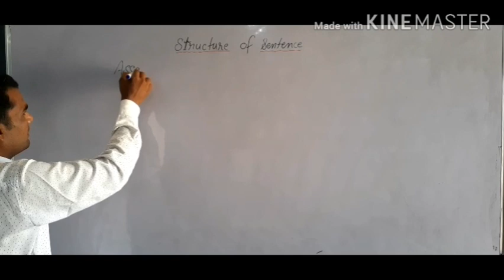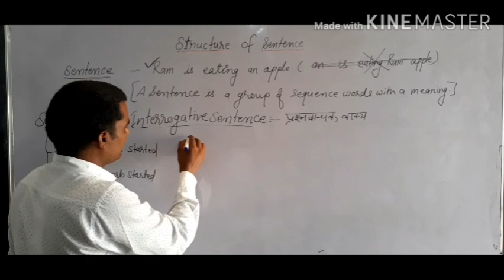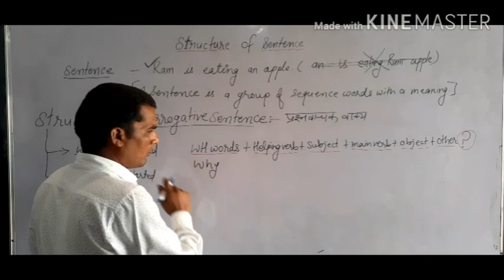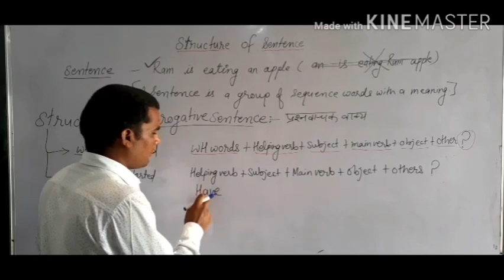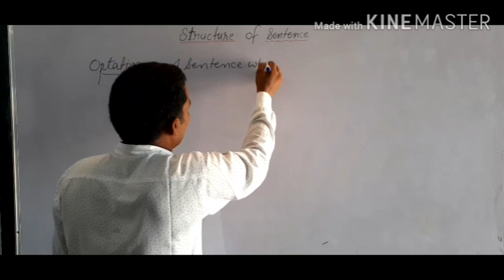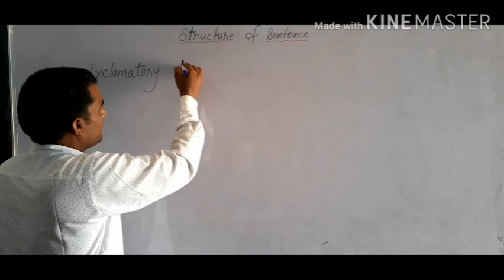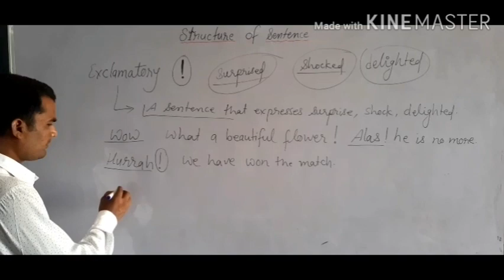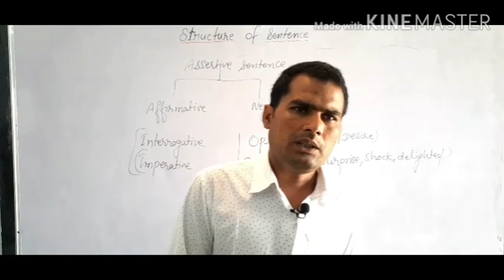Tenses in English/STRUCTURE of SENTENCES in Basic English/ Sentence Building /TENSE Series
The topic covered in the video is the STRUCTURE of SENTENCES in English GRAMMAR.
Types of SENTENCES in English GRAMMAR
AFFIRMATIVE SENTENCE
Assertive SENTENCES
Negative sentences
Interrogative SENTENCES
Imperative SENTENCES
Optative SENTENCES
Exclamatory sentence
The STRUCTURE of SENTENCES
Making of SENTENCES
Building of SENTENCES
How to build SENTENCES in English GRAMMAR
Tense series in English
Tense in English
Present TENSE
Past TENSE
FUTURE tenses
THANKS